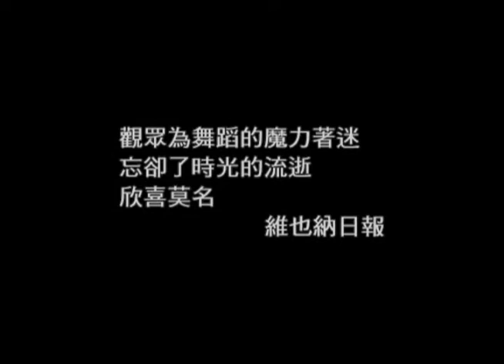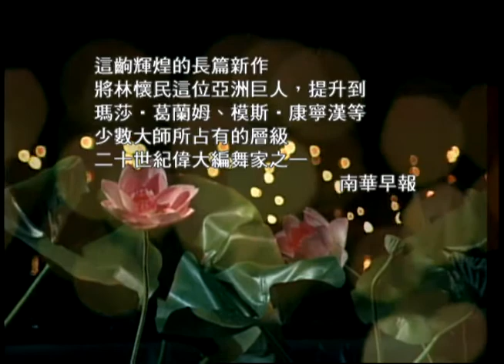林懷民重啟《九歌》 諸神復甦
歷時四年重建，諸神復甦，林懷民再造神鬼傳奇。重建工程浩大繁複，美國舞台設計泰斗李名覺根據台灣前輩畫家林玉山畫作《蓮池》設計的巨幅荷花景片，因為年代久遠，須重新繪製。荷花景片如何維持原作的筆觸、色彩，重現李名覺的舞台設計精神，布景工廠試繪後，林懷民與製作團隊反覆檢視、修正，花了三個月時間重製完成；眾神面具也委請工藝師重製；原始音樂資料在大火中燒毀，製作團隊依據演出帶重新整理音樂；新生代舞者陸續接棒，經過長達一年多排練，《九歌》終於重新舞動。

演出場次
台南市文化中心演藝廳9/7-8
台北國家戲劇院9/13-23
嘉義縣表演藝術中心9/28-29
台中市中山堂10/5-6
高雄市文化中心至德堂10/12-13-14
桃園縣展演中心展演廳11/16-17
花蓮縣文化局演藝廳 11/10-11
苗北藝文中心演藝廳11/30-12/1

演後特別活動
林懷民答客問 9/7(五) 9/13(四) 10/5(五) 10/12(五) 11/10(六) 11/16(五) 11/30(五)
舞台大揭密9/19(三) 9/20(四) 9/28(五) 10/6(六) 10/13(六)